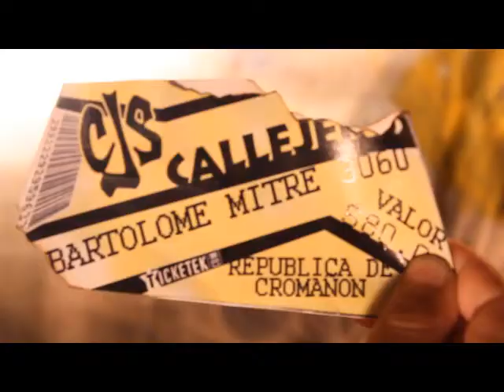"Distinto" - Vida iluminada (Expresionismo).wmv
Basado en Cromañon, la vida de un joven cuyo hermano perecio en la gran tragedia de ese dia decide coleccionar objetos de su hermano perdido y los amigos q junto a el perdieron sus vidas.